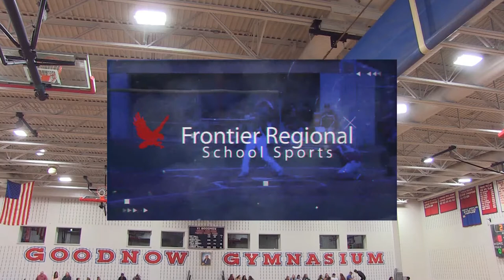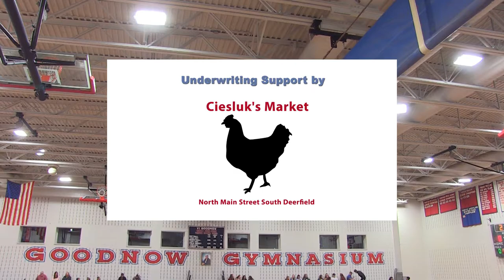Frontier Regional School Boys Basketball vs Southwick